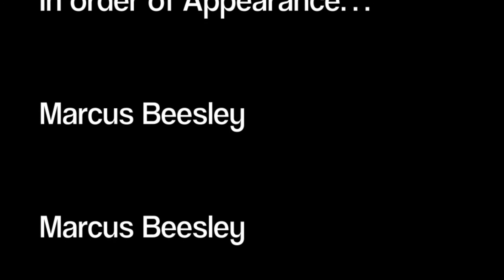Marcus School Project